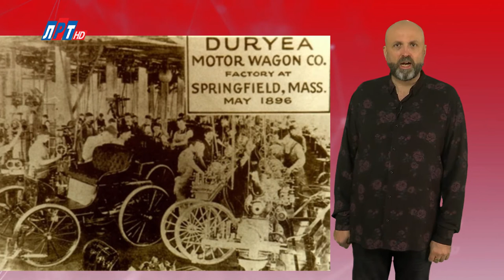"Дата" - 28 ноября